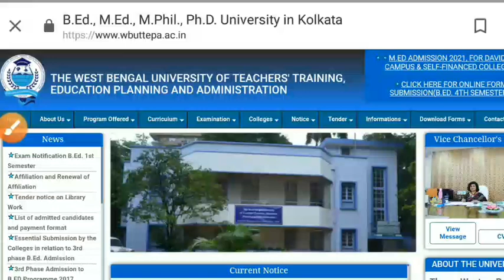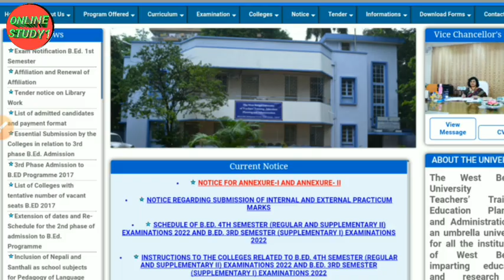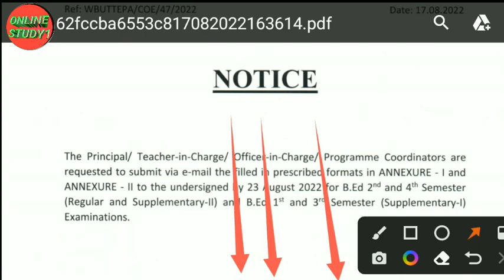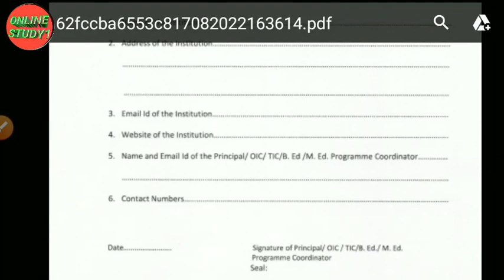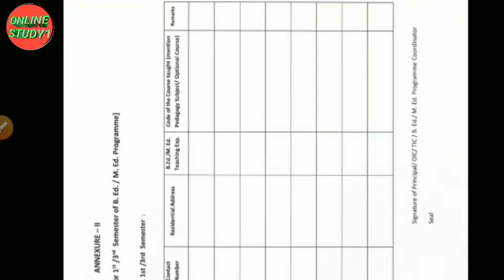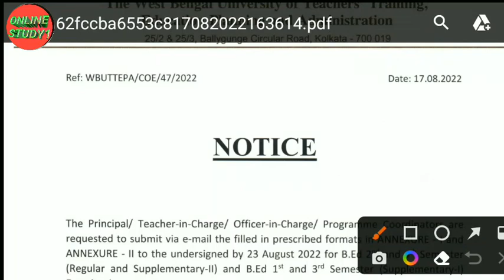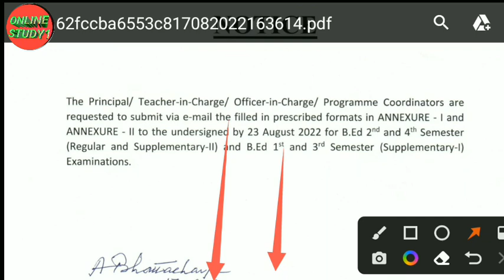WBUTTEPA IMPORTANT NOTICE ?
wbuttepa today important notice for all students and colleges
wbuttepa important notice for all students
WBUTTEPA SEM-4 AND SEM-3 EXAM NEW UPDATE || wbuttepa important notice for b.ed student

B.Ed करने के फायदे B.Ed कौन करता है B.Ed की Version-Bangl क्या काम है B.ed करके कहां फॉर्म भरे

YOUR QUERY--
b.ed syllabus
b.ed
b.ed exam